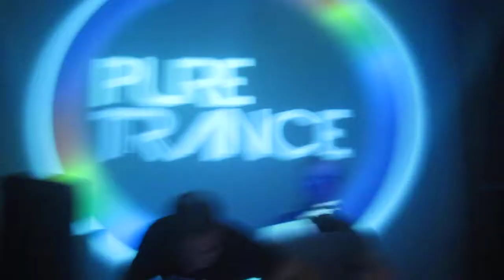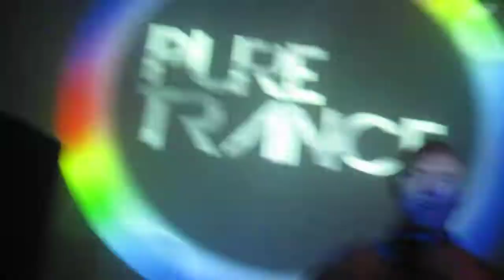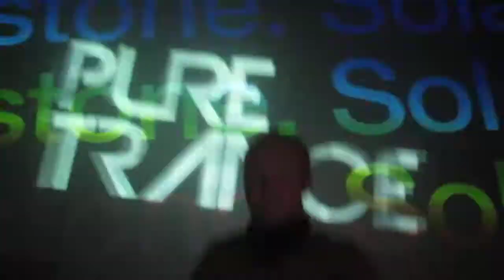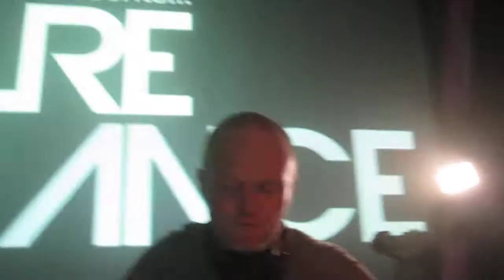Solarstone - Solarstone Presents Pure Trance - ADE